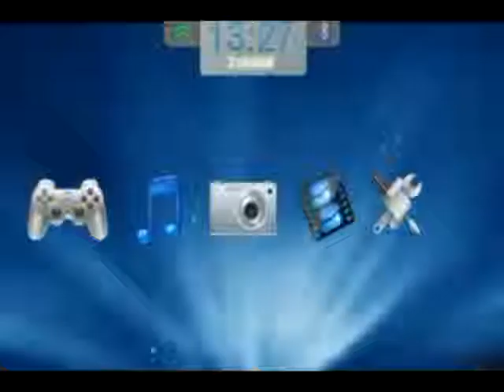Прототип игровой консоли Apple iPlay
Игровая приставка iPlay от Apple является пока только фантазией. Концепт демонстрирует внешний вид самой приставки, джойстика, а также интерфейс.